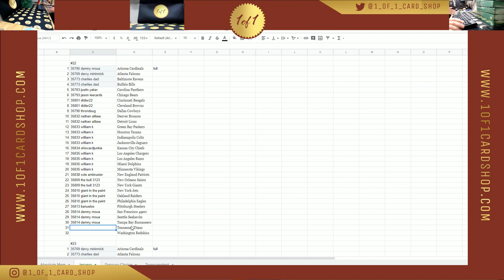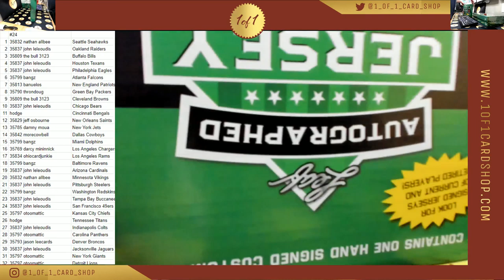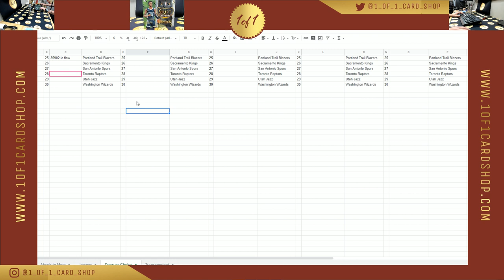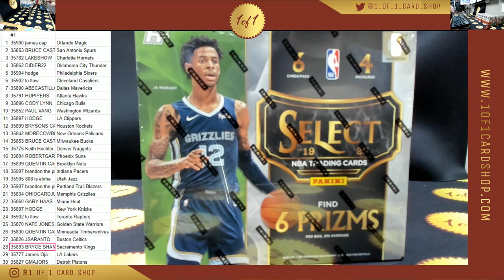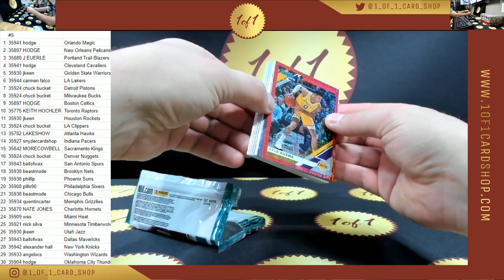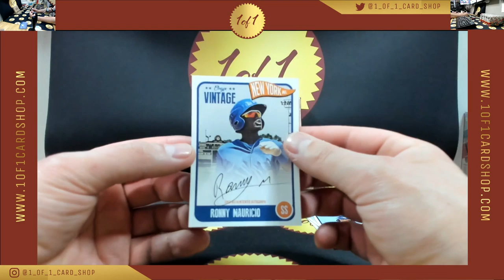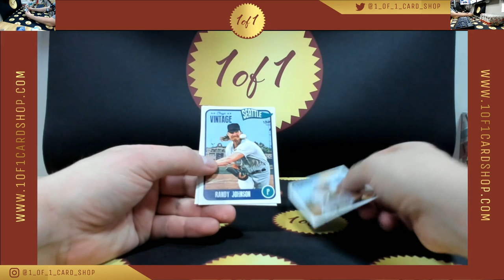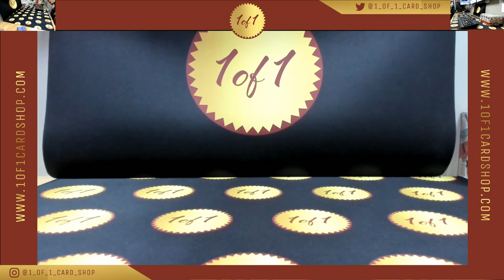4/26 NFL Jersey Breaks // Donruss Choice